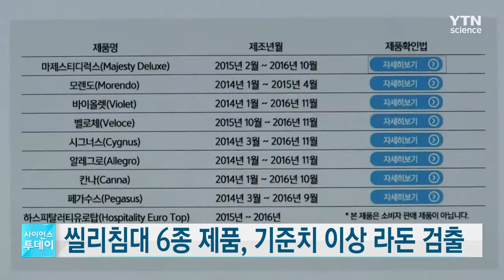대진침대 이어 씰리침대서도 기준치 이상 '라돈' 검출 / YTN 사이언스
지난해 '라돈침대' 사태를 불러온 대진침대에 이어 씰리침대에서도 기준치 이상의 라돈이 검출됐습니다.

원자력안전위원회는 씰리코리아컴퍼니가 지난 2014년 1월부터 2016년 11월까지 만들어 판매한 제품 가운데 6개 모델이 방사선 안전기준을 초과한 것으로 나타나 수거명령을 내린다고 밝혔습니다.

해당 모델은 '마제스티 디럭스', '바이올렛', '벨로체', '시그너스', '페가수스', '하스피탈러티 유로탑'으로 모두 357개가 판매됐습니다.

이들 제품에는 라돈 방출 원인물질인 모나자이트가 들어간 회색 메모리폼이 사용됐으며 매일 10시간씩 사용했을 때 방사선 노출량은 기준치의 최대 4배에 달하는 것으로 나타났습니다.

업체 측은 해당 제품에 대해 자발적 리콜을 시행하고 수거명령이 내려진 6개 모델 외에도 같은 기간에 메모리폼을 사용한 제품들을 모두 회수하겠다고 밝혔습니다.